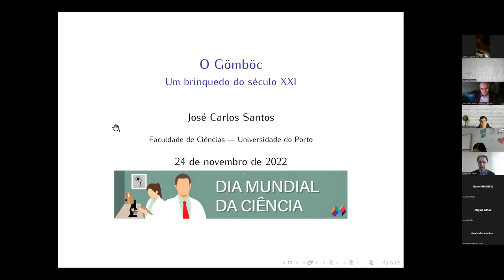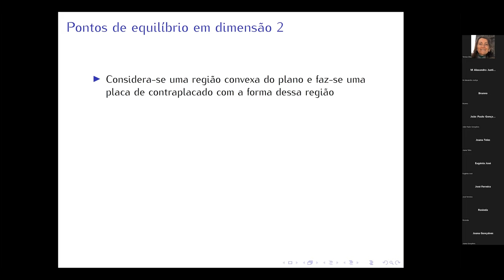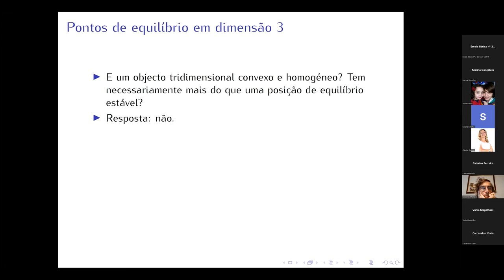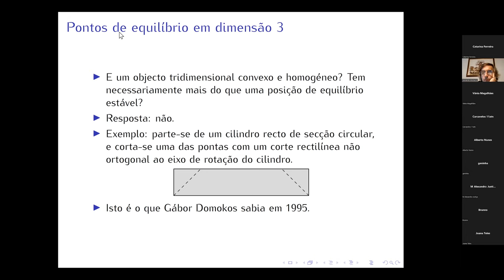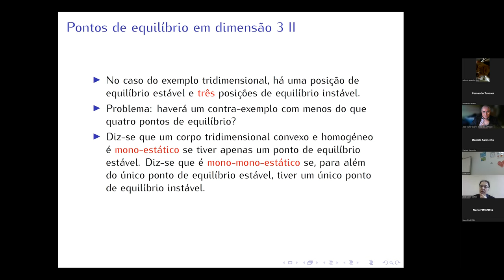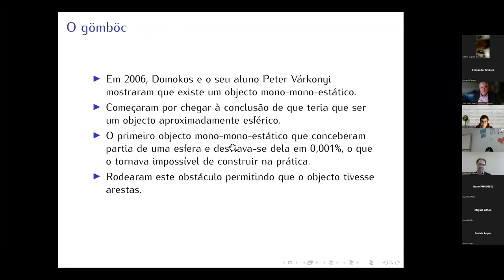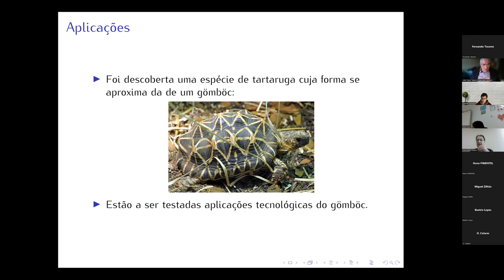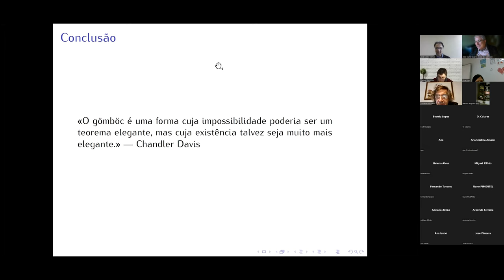O gömböc: um brinquedo do Século XXI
Palestra de José Carlos Santos
Dep. Matemática FCUP e Presidente SPM
Dia Mundial da Ciência
24 de Novembro de 2022